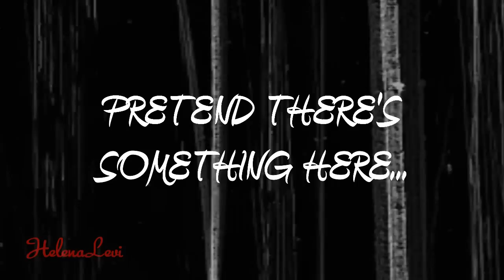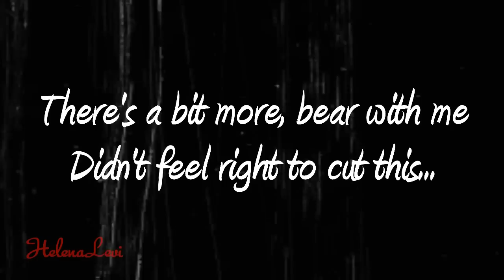I need an excuse to vid more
aldjasldfjsad
glarhaldskfsdf
A collection of vids of various ages.